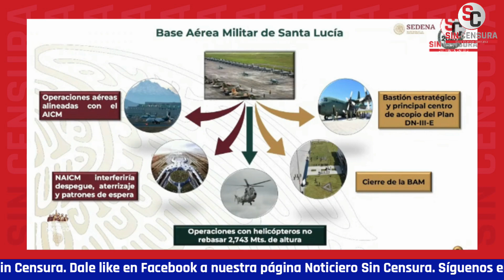¡EL LEÓN CREE QUE TODOS SON DE SU CONDICIÓN! UNIVERSAL NO SABE DIFERENCIA ENTRE SALARIO NETO Y BRUTO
Meme Yamel opina, el Universal es un medio que no paga bien a sus empleados y que ha sido denunciado por despidos injustificados, por eso no nos extraña que no sepa lo que es un salario neto, bruto o las retenciones por impuestos que está pagando Sedena a los empleados que construyen el aeropuerto de Santa Lucía.